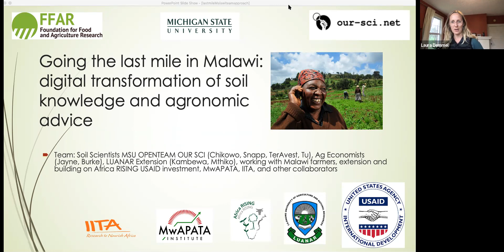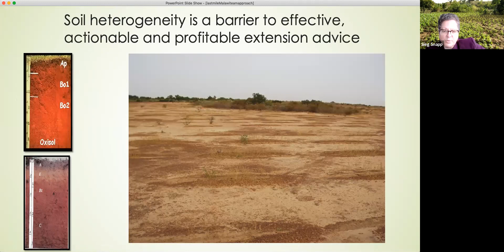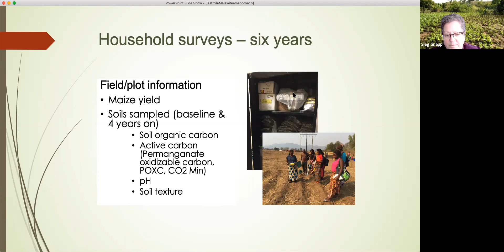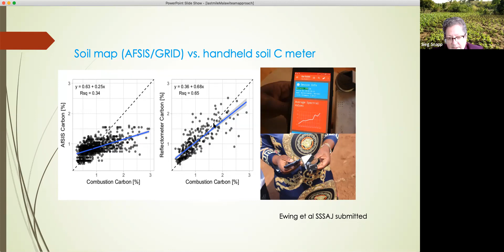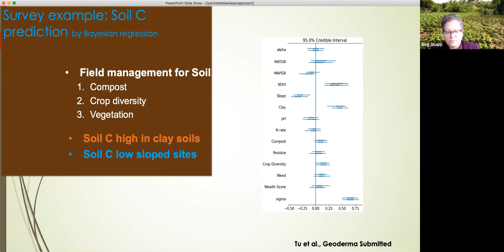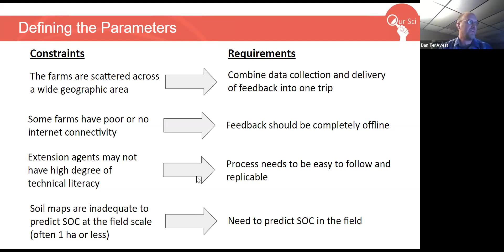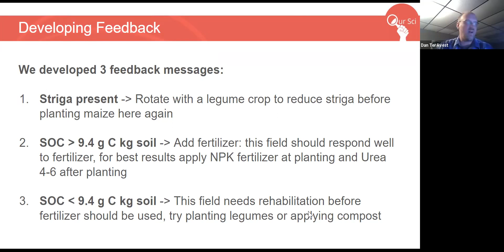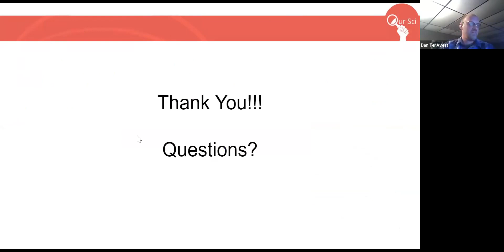OpenTEAM In-Depth - Digital transformation of soil knowledge & agronomic advice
Full Title: Going the last mile in Malawi: digital transformation of soil knowledge and agronomic advice

Presenters:
Sieg Snapp, Professor, Soils and Cropping Systems Ecologist, Michigan State University and Associate Director of the Center for Global Change and Earth Observations

Regis Chikowo, Assistant Professor, Agricultural Systems, Michigan State University and Associate Professor, University of Zimbabwe

Dan TerAvest, Co-Founder, Our-Sci (creator of Survey Stack)

About the talk:
Direct from the field comes an example of empowerment:  farmers and extension educators in Malawi are working with the Michigan State University Africa RISING team and Our-Sci, supported by OpenTeam. We are predicting off-line soil carbon on over a thousand fields. Women and men farmers are gaining first-hand information and agronomic advice about field soil carbon status, where to apply fertilizer, and how to improve soil health.  Sustainable soil management is being transformed. This experience with human-centered design and Our-Sci generated handheld digital technologies offer novel opportunities for future carbon offset investments in the form of soil carbon maps for Malawi that reflect localized knowledge and farming practices.

About the series:
--Our goal with this in-depth webinar series is to build the knowledge base of the OpenTEAM community in a way that fosters coherence and collaboration so that we can better serve our diverse membership. We will feature new presenters each time within and outside of our community. Through this we hope to:

• Illustrate and document the dynamic nature of our community in support of community strengthening and expansion.

• Inspire and share new concepts and technologies that enable the emergence of new collaborations and technology approaches.

Themes include: Member or Partner Profiles, Tech Dives, High-level Tech Orientations, and Financing the Ag Data Commons.

Each presentation will last one hour with around 45 minutes for a presentation and 15 minutes for questions. All presentations will be recorded and posted on this channel.

We will let you know in advance who will be presenting and change the particular occurrence to include the name/organizational profile of the presenter.